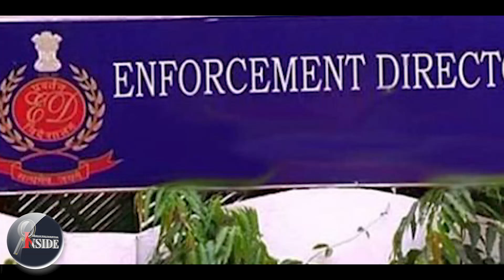Thomas Isaac വെന്നിക്കൊടി പാറിച്ചെന്ന് വിലയിരുത്തല്‍